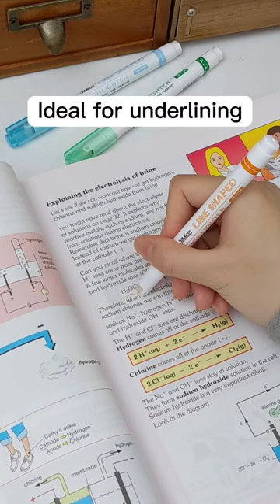Have you ever heard of roller stamp marker?